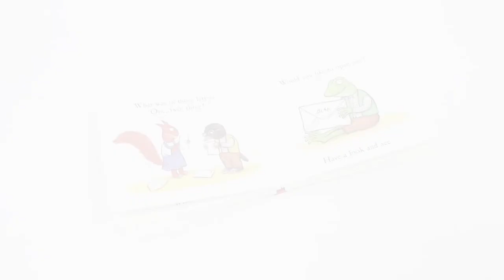Julia Donaldson Tales From Acorn Wood Series Collection 4 Books Set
Titles And Descriptions:

Fox's Socks:
Poor old Fox has lost his socks--can you help him find them? Are they in the kitchen or under the stairs? Are they inside the clock or hidden in a chest? Lift the flaps and find out! With sturdy flaps on every spread and rhyming stories that are a joy to read aloud.

Rabbit's Nap:
Rabbit is trying to get to sleep, but everyone is being so noisy. Lift the flaps and find out who is keeping Rabbit awake! Will she ever have her nap? With sturdy flaps on every spread and rhyming stories that are a joy to read aloud.

Postman Bear:
Bear is writing letters to his friends. But what could his letters be about? Lift the flaps and join Frog, Squirrel and Mole for Bear's special surprise! With sturdy flaps on every spread and rhyming stories that are a joy to read aloud.

Hide-and-Seek Pig:
Pig and Hen are playing hide-and-seek. But where on earth could Hen be? Can you lift the flaps and help Pig find out where Hen is hiding? With sturdy flaps on every spread and rhyming stories that are a joy to read aloud.